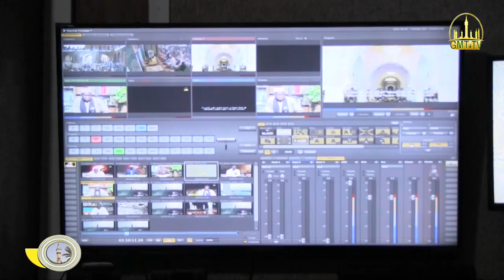Jàppok Sëriñ Tuubaa sàmb ci liggéey bi Daahira Muxaddamtul Xidma